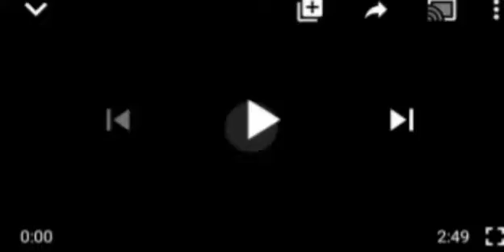ODUDUWA REPUBLIC: WOW! YORUBAS ABROAD OPEN GOFUNDME PAGE FOR IGBOHO! CHECK OUT WHAT IS HAPPEÑING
Yorubas Abroad# Sunday Igboho